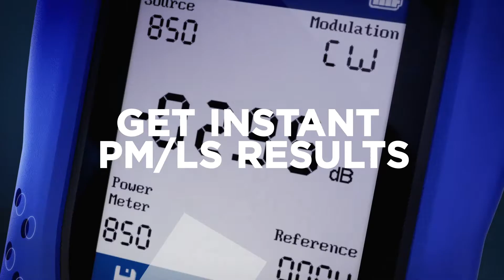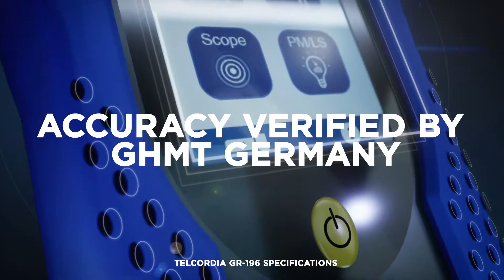Trend Networks FiberMASTER Series - (UK)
The new FiberMASTER series of fibre optic testers will make it easier and faster to verify, troubleshoot and certify fibre optic cabling.

The OTDR, PON OTDR, Power Meter and Light Source, and Inspection Probe will enable cable installers to get the dependable test results needed, while saving thousands of pounds.

As one of the smallest OTDRs in the World you will find them easier to carry and operate whilst the ruggedised housing will protect your investment.
The simplified setup options makes them easy to use, saving you time on training and reducing the likelihood of errors.

Our New York Research and Development excellence centre has over 40 years experience designing OTDRs providing you with the most advanced, compact optical test systems available.